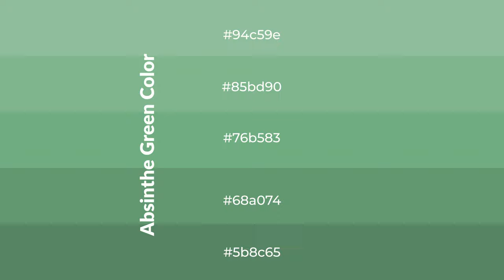Shades & Tints of Absinthe Green color 76b583 A Warm Green color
Shades of Absinthe Green color 76b583 Warm Shades of Absinthe Green with Green hue for your project!

Shades
Hex 68a074

Tints
Hex 85bd90